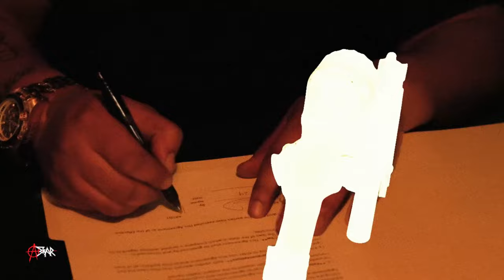Askar x Akhalifa - Track Nary تراك ناري (Official Video)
Mixed by Askar
Mastered by Askar
VFX by Askar
Video Edited by Askar
Artwork by Askar
Shot by ELFATAESSHH
Featuring @akhalifa_official